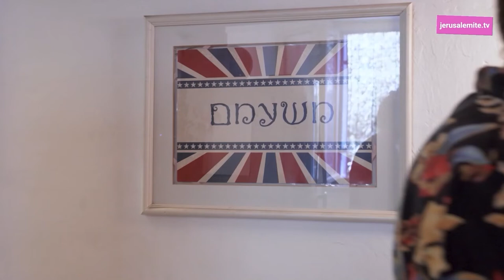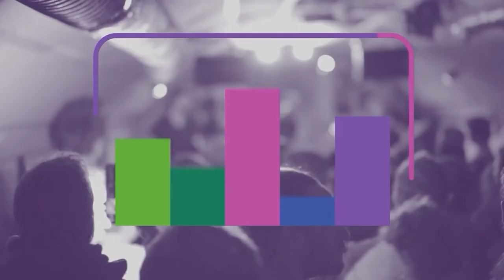אמן אוכל סרט #2 - ישראל ארלנגר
אמן אוכל סרט
ישראל ארלנגר

צילום ועריכה: הילה ספקטור
מראיינת: שרה סיגל
חומרים נוספים: תמונות מתוך הפייסבוק של ישראל
קטעים מהמופע "איך עושה ילד"

צולם בביתו של ישראל
אוקטובר 2021

jerusalemite.TV